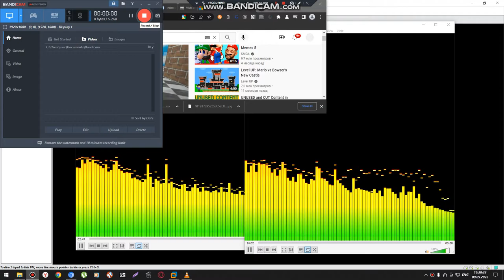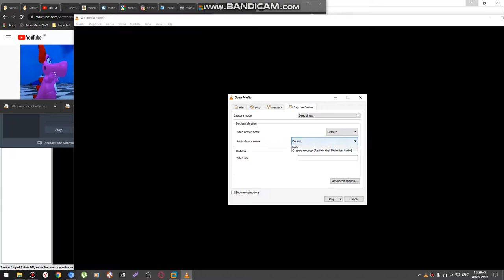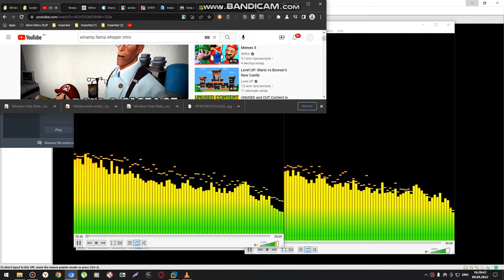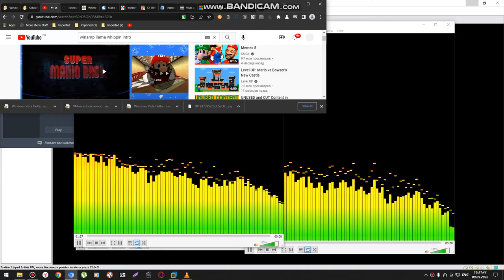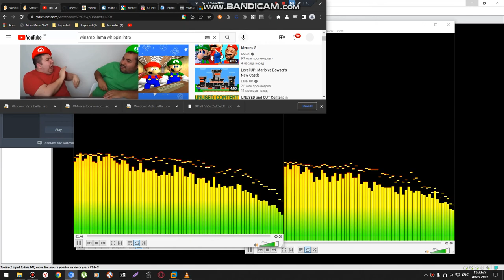weirdest sounds in the world